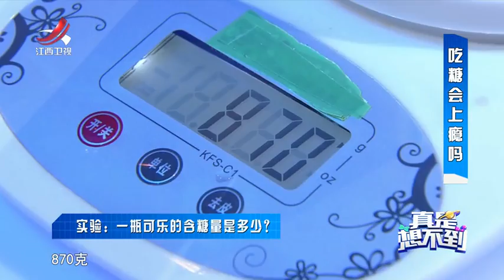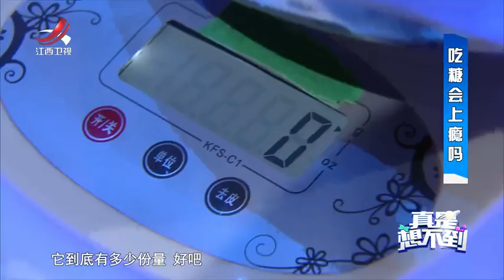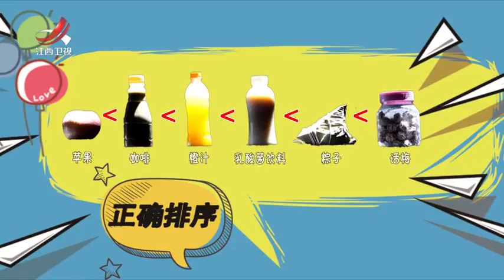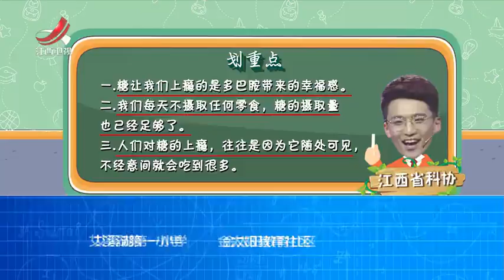【真是想不到】吃糖竟会上瘾？一瓶可乐要跑三公里 20180801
《真是想不到》是江西卫视联合中国科学技术馆推出的一档青少年科普节目。以科学为切入点、选取青少年最感兴趣的话题，每日一堂公开课形式，传播普及科学知识、弘扬科学精神，展示最新科研成果。让青少年领悟科学思想、树立科学精神、提高科学素养、增强他们对国家科技创新和发展的使命感，实现“科技兴国”、“人才强国”的中国梦。